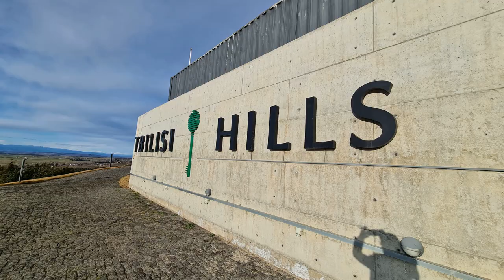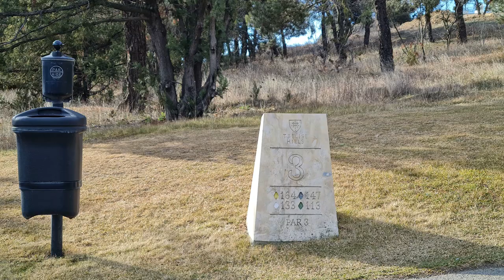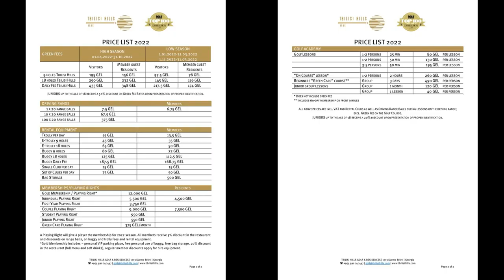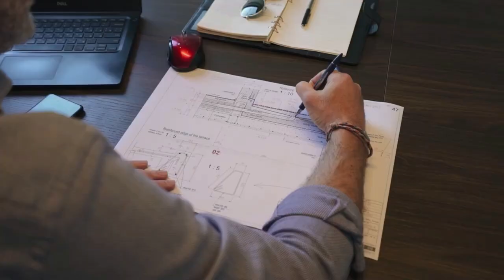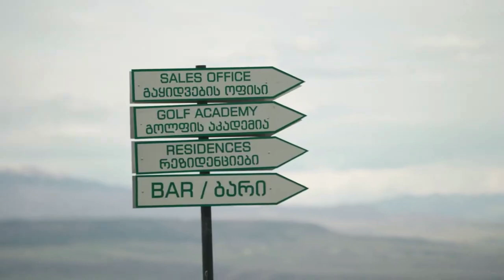코카서스 조지아 트빌리시 18홀 골프장 트빌리시 힐 정보와 3월 19일 코로나 상황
코카서스 조지아 트빌리시에 위치한 18홀 골프장 트빌리시 힐 골프 코스에 그린피와 회원제 가격과 골프 빌리지 분양 정보 그리고 3월 19일 조지아 코로나 일일 확진자 현황등 정보#조지아 조지아여행 코카서스조지아, 2011년 부터 코카서스 현지 한인 여행사 Travel line , 천연꿀 회사 Caucasus Honey , 수입 수출 무역 Info Georgia를 운영하고 있습니다/ 코카서스 3국에 하나인 조지아의 수도 트빌리시에서 2008년 부터 현재 까지 한인 여행사와 KBS 걸어서 세계속으로, EBS 세계 테마기행 ,TVN방송등 다양한 방송과 잡지 사진촬영에 현지 코디 및 출연 수입,수출등 다양한 사업을 진행 하고 있습니다